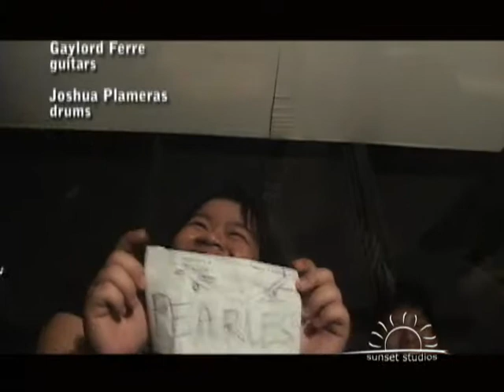10101 - fearless (karaoke cover)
this is a reload of their earlier version of the song...